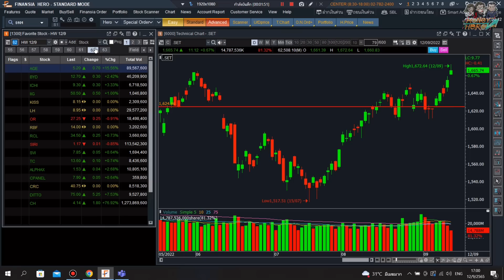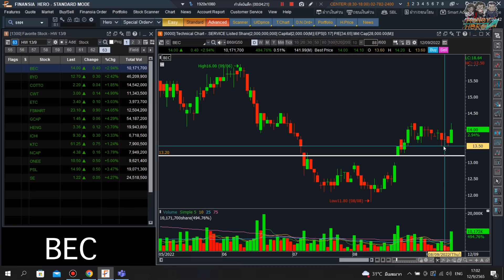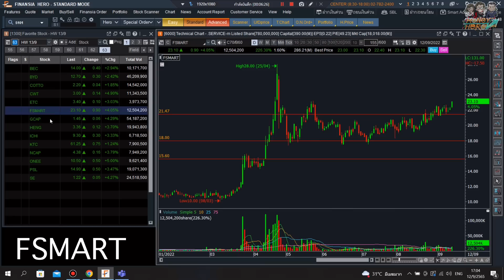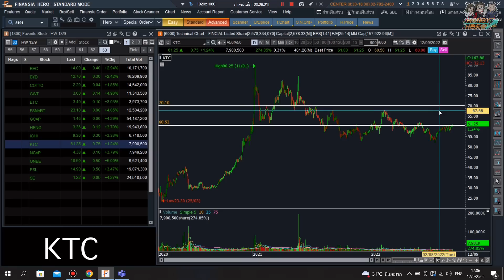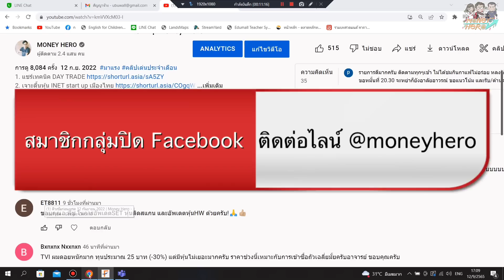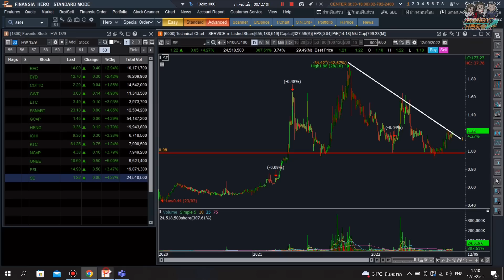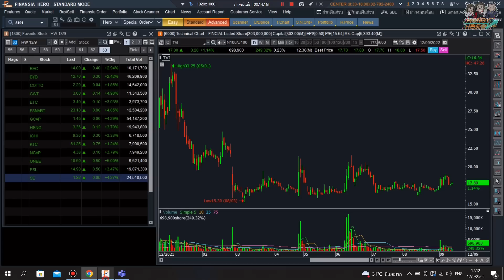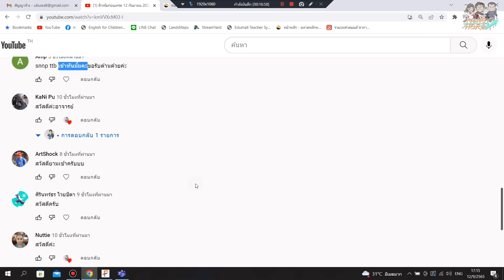ติวเข้มก่อนเทรด 13 กันยายน 2022 | Money Hero